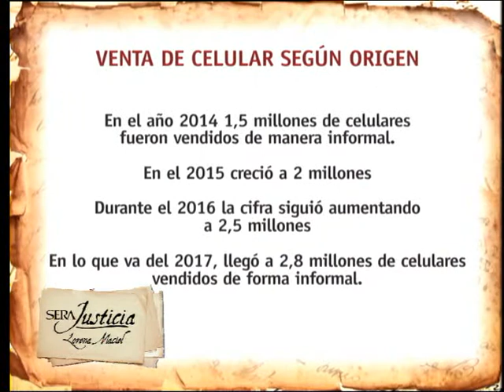Será Justicia, Programa 05/12/2017, Enrique Carrier, Damián Di Pace